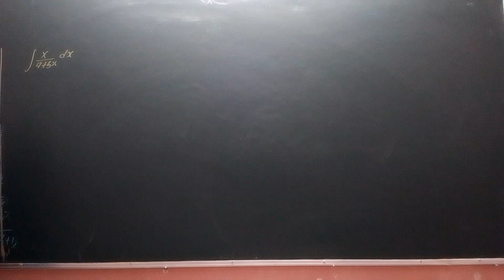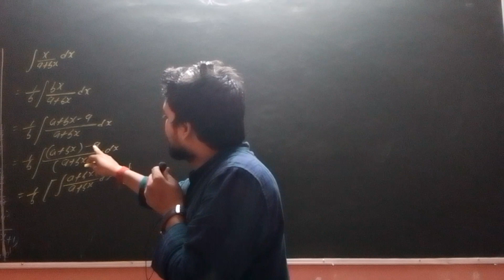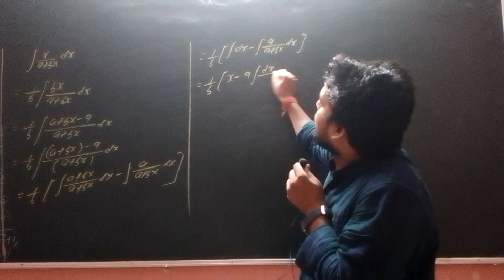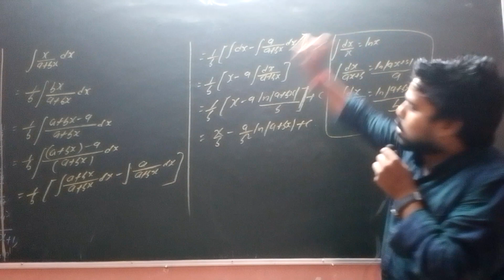Intergation by Avinab yadav for -11th &12th